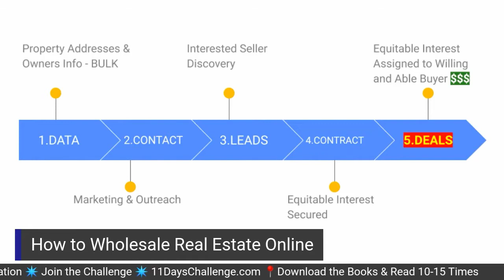How To Wholesale Real Estate ONLINE❓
Question: “How to wholesale real estate online?”

In my opinion, this is the only way to do it.

As a matter of fact, there's no such thing that's offline anymore.

Everyone is on the Internet.

Let's assume that you know how to do this the old school way.

You know how to find real estate deals, you know how to find contracts, locked up under contract, flip the contract and all this good old thing,

...when it gets to the time that you have to liaise with the title companies to structure the deal to get the deal closed,

All of these people are gonna be communicating with you for the most part by email.